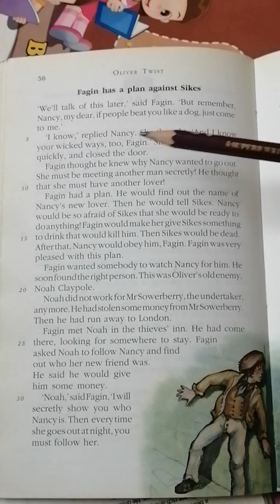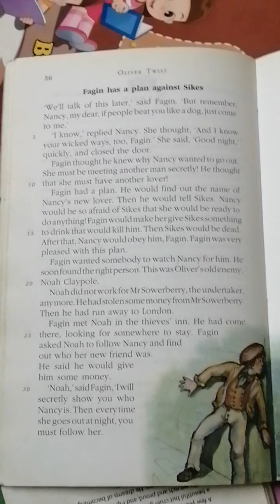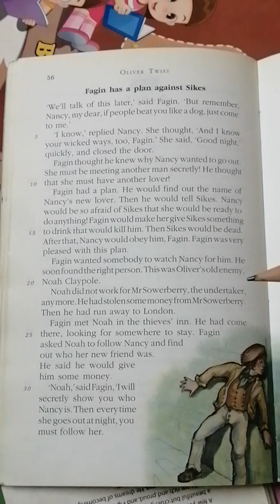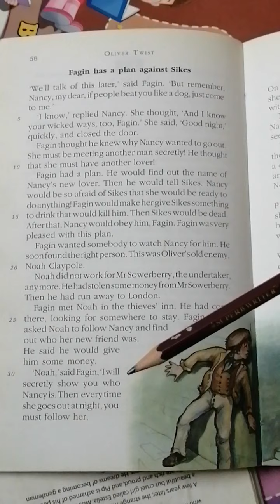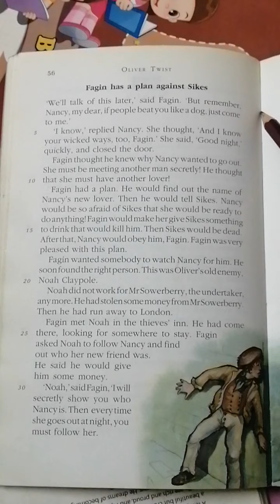Class 5th English literature, Lecture 5, Ms. Rabbia Amin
Novel-Oliver Twist, Chapter 11 part 2 (page 56) reading, translation and explanation